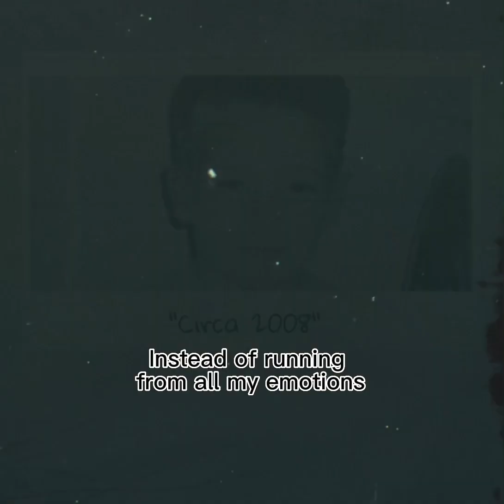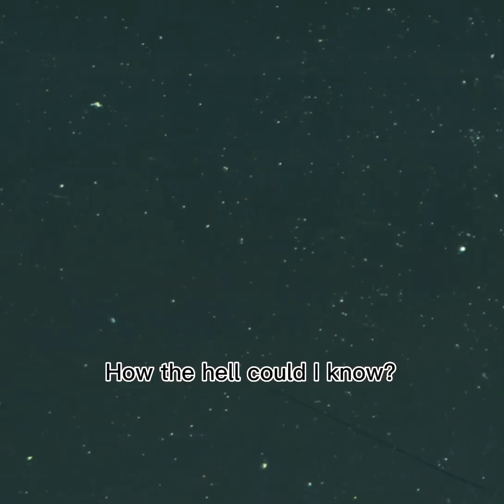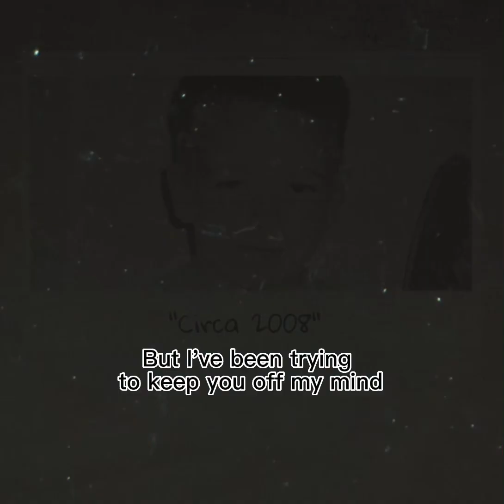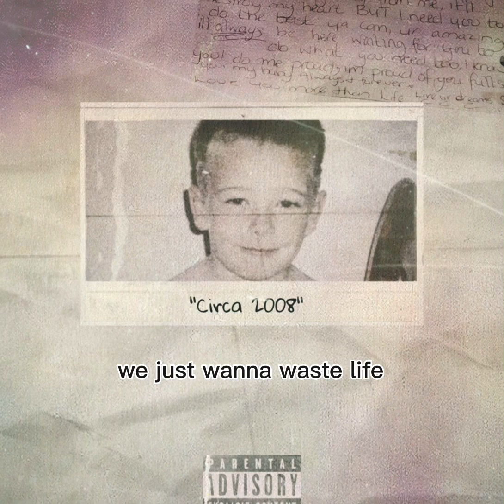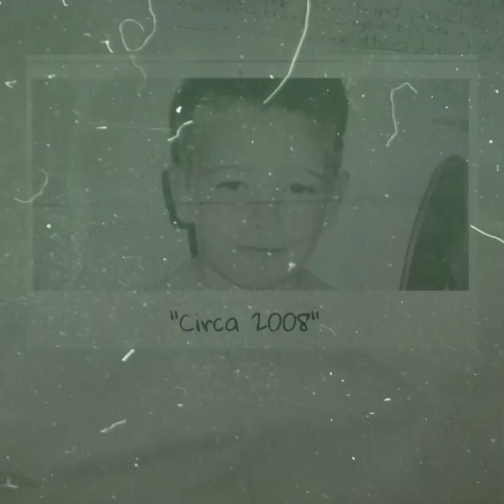Nobody Told Me - Brad Robinson (Acoustic lyric video)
I recorded this song in my bedroom! Lol

The lyrics in this track delve into my emotions of feeling like I’m wasting my life and not doing what I am doing to my full potential. We all feel this way sometimes!

Addiction also plays a massive part in these feelings. But this can also be overcome.

Keep strong, keep being you!

Much love,
Brad xx

//SOCIAL MEDIA//